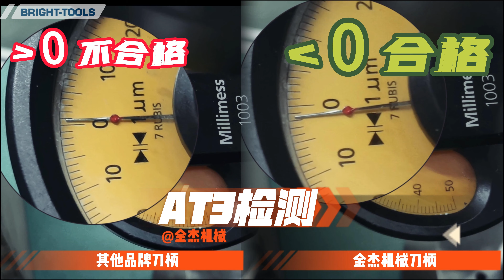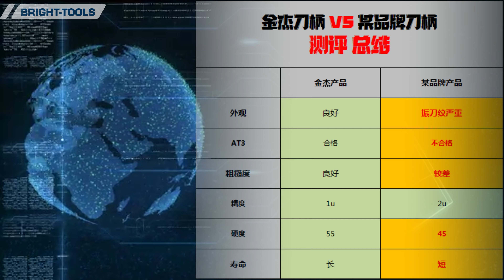刀柄对比最终稿last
Add: Chongde 5th Avenue, Dezhou, Shandong, China
About BRIGHT-TOOLS
Tool Holding System Manufacturer Located in Dezhou, Shandong.
Two workshops, one is 8,000 M2, the other is 4,000 M2.
110 workers, vigorous sales and service team
BRIGHT-TOOLS Brand, 12 patents

Shandong Jinjie Machinery Co.,Ltd
About 30,000 - 50,000 pcs tool holders per month
The most complete tool holder ranges among all China producers
ISO9001 Certificated, better inspection tools for tool holders
Mainly work with big companies in Europe and US and Export to 55 countries.